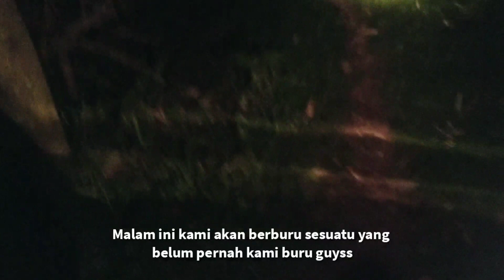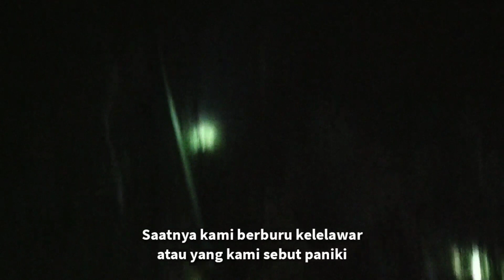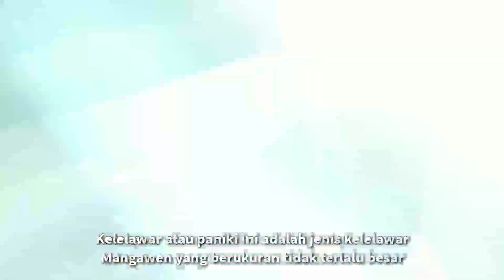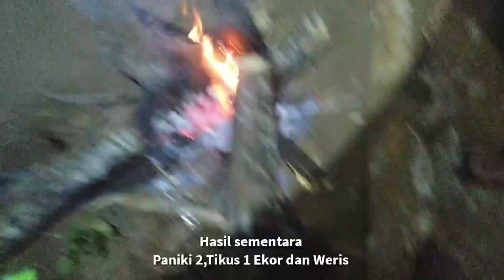MENANGKAP KELELAWAR DENGAN MENGGUNAKAN JARING DI MALAM HARI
Ini adalah cara kami menangkap kelelawar..
bagaimana dengan kalian?